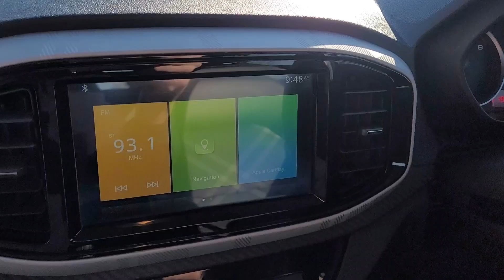2021 MG MG3 W012237